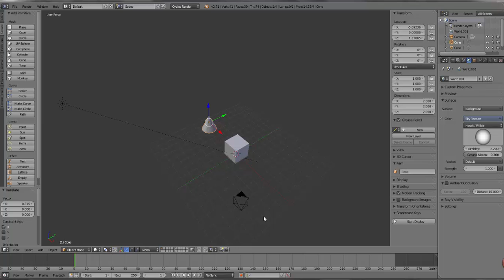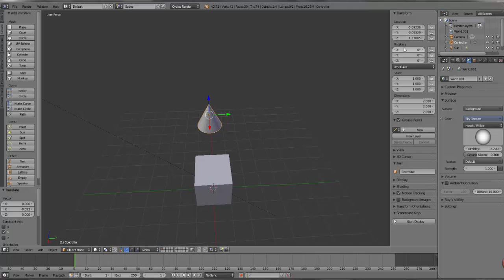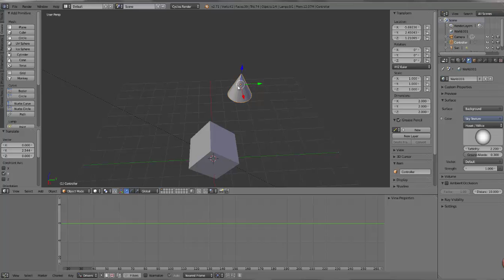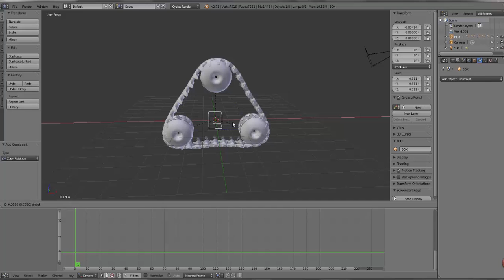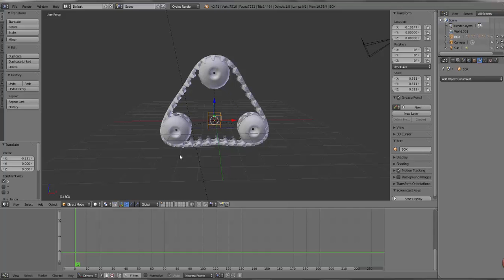Blender:Using Drivers to control tank tracks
Using Drivers to control tank tracks and wheels